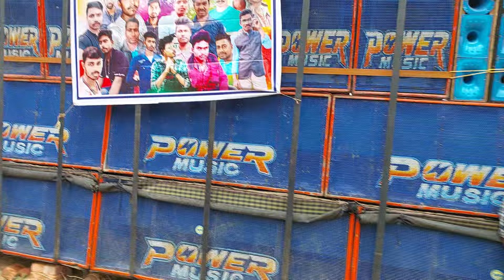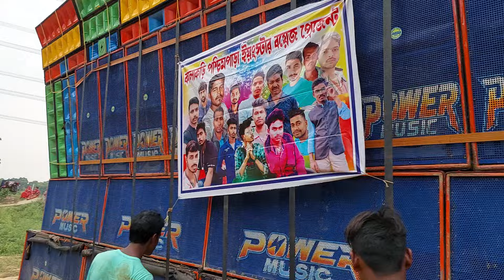বিকালে আরো প্রেসার বেড়ে গেলো || POWER vs TOTAN - সি কে টাউন কালাকড়ি শীতলা পূজা || KABITA STUDIO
KABITA STUDIO